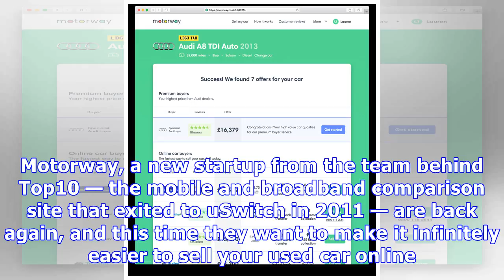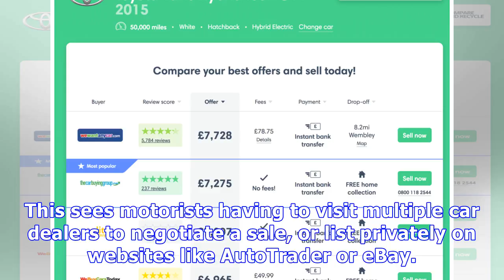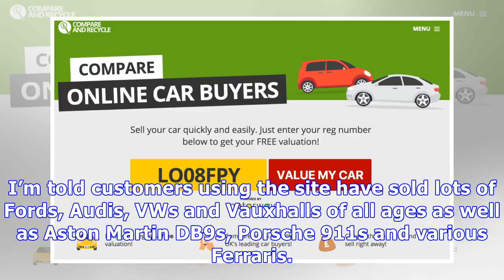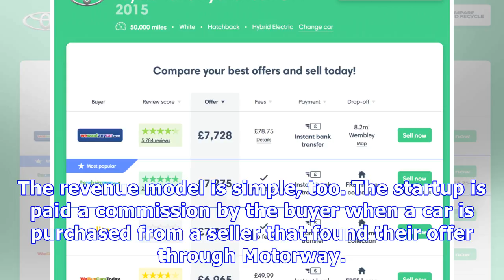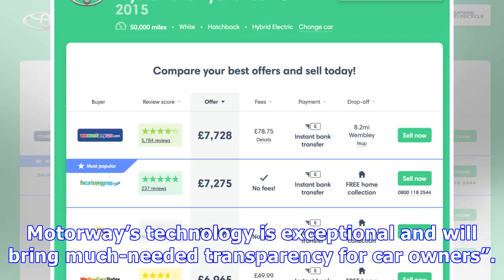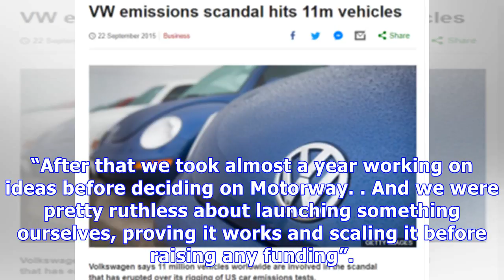Motorway raises £2.75M seed funding to help you sell your car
Many Thanks.